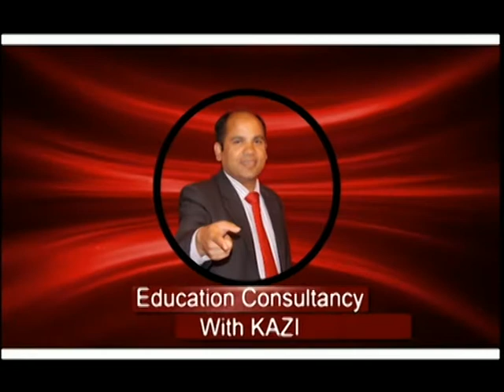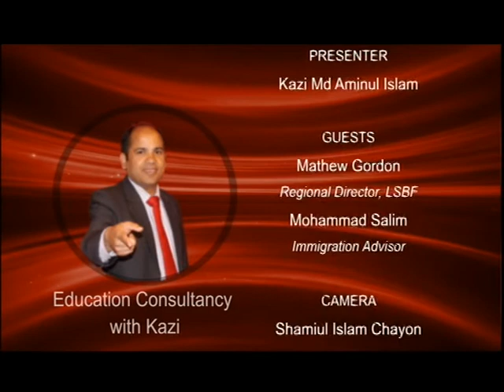261113 Education Consultancy With Kazi S3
This is an educational Programme on NTV Sky852. Hosted by Kaji
Most of the time time they discus about education and immigration problem for the student.